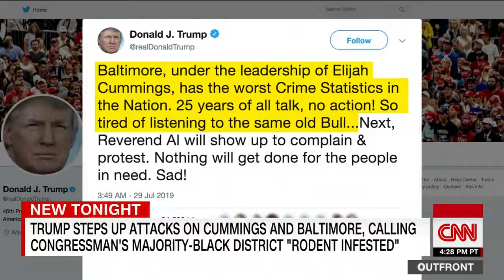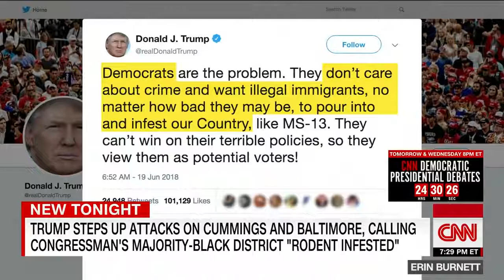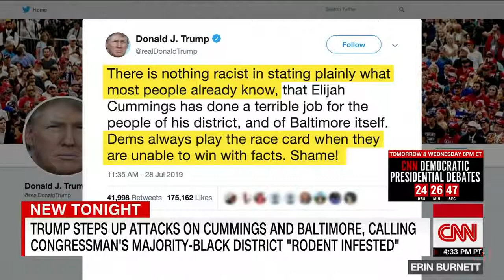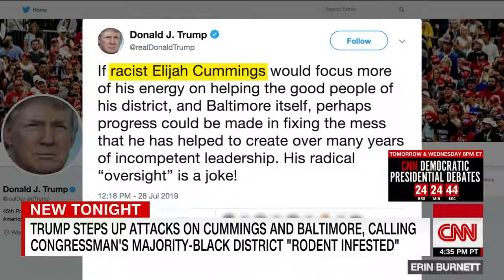Burnett slams Trump advisers' 'deeply ugly admission